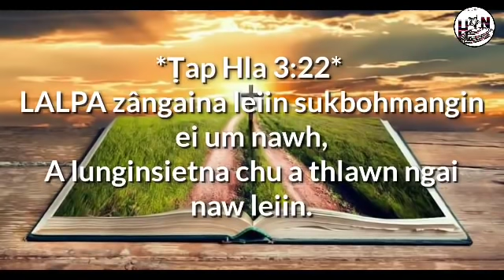HMAR ARASI CHANCHINTHAR || 25 Thlatun 2022 Thawṭanni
Lalmalsawm Nungate